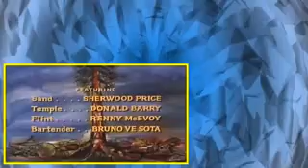Bonanza S08E03 A Time to Step Down